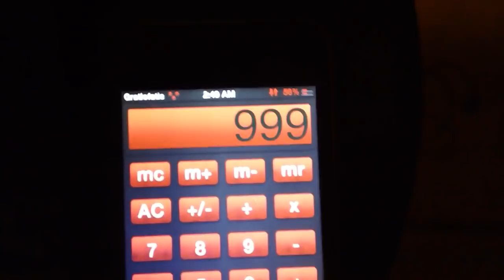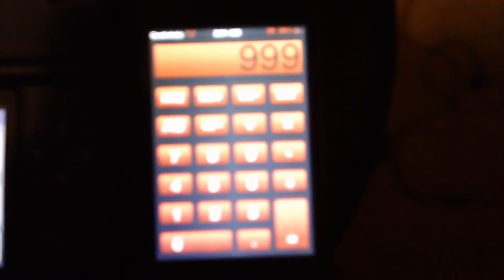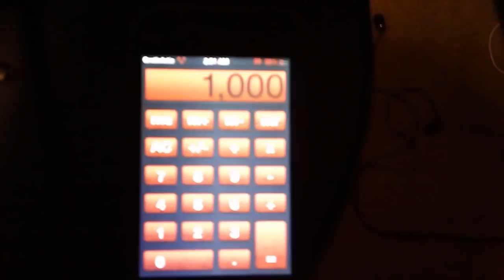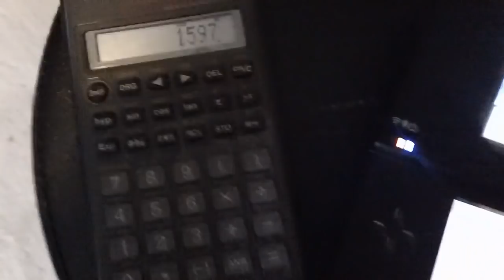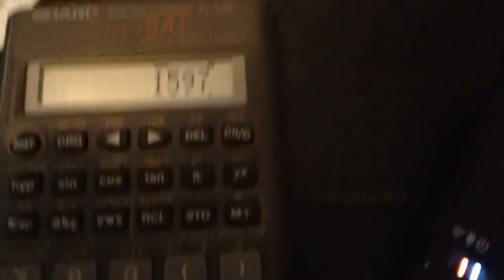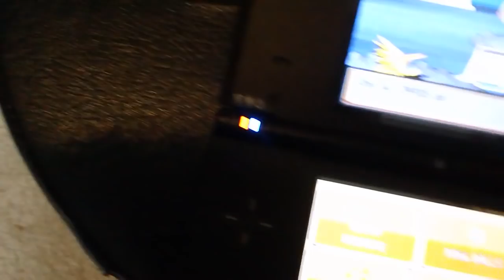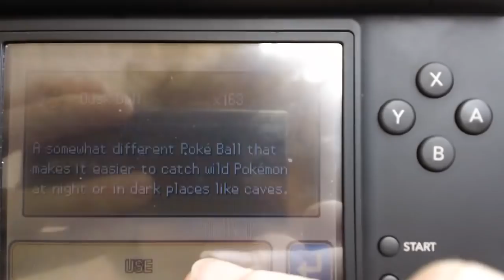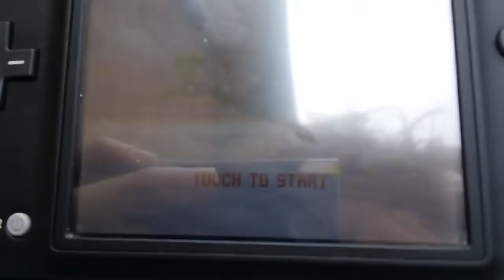Killing a Shiny Rayquaza after 12 hours and 1597 soft resets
Edit 08/10/16: This was like, 4 years ago, don't bother commenting on my mistakes, lol. Why does this have so many views...

Thursday afternoon I decided I really wanted a shiny Pokemon to impress my friend. Rayquaza's one of my favourites (and his) and isOP TO SHIT if you get him right, so I decided to go for him. I spent about 5 hours a day for the past 4 days doing 500 resets. Finally got him after 1597 which is EXTREMELY LOW and I was NOT expecting it at all. I recorded my reaction and I started filming me trying to spam it with Dusk Balls. I didn't have my Masterball because I used it on Ho-Oh (Biggest mistake of my fucking life)

The video of the battle itself is 28 minutes long. I knew he had Outrage and he would confuse himself after two, so I didn't even try getting his health down with False Swipe because I knew he would kill himself with confusion. I spammed him with 60 Dusk Balls and got to the third wiggle twice. He started struggling and I knew my time was up. I grabbed my DS and biked over to my friends house who I wanted to impress. He had no clue I was shiny hunting so I really wanted to surprise him.
Long story short, I finally found a Shiny Pokemon. It's going to hurt going through the video footage to compile it into a video... BUT I WON'T GIVE UP

I WILL GET YOU SHINY RAYQUAZA (with my friend's Masterball he gave me) :D